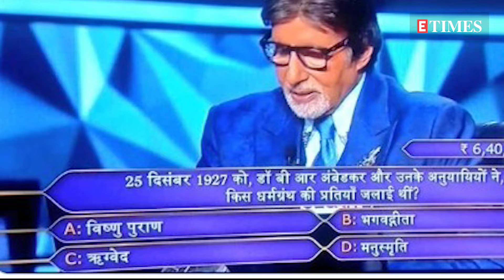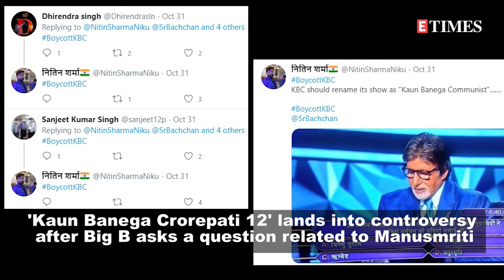FIR lodged against Amitabh Bachchan and makers of KBC for 'hurting religious sentiments'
'Kaun Banega Crorepati 12' has landed into a controversy after Amitabh Bachchan asked a question related to Manusmriti in a recent episode. An FIR has been lodged against Amitabh Bachchan and the makers of the show for hurting Hindu sentiments.' Here's why!